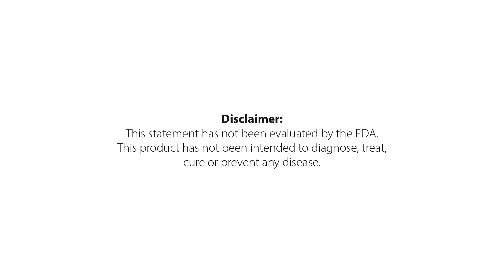How BerriQi Works 2020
Connected and in close proximity to our eyes, nose, ears and throat. Our lungs can easily come into contact with allergens, pollutants, bacteria and viruses from our environment. These harmful particles combined to the cells of the lungs. Damaging the lungs or producing toxins that are harmful to the airway tissue. Invading particles can cause inflammatory stress that can lead to lung tissue damage. Inflammation is a natural response by our immune response system. While an immune response can contribute to the clearance of toxins. It can also worsen the severity of lung injury as it fights the invaders.

There are times when our lungs get overwhelmed and we go into chronic inflammation. as our immune system fights invading particles. Lung tissues can become casualties of war. Lung tissues can become damaged making breathing difficult. BerriQi is an immune enhancing antioxidant rich liquid supplement derived New Zealand Boysenberry and Apple. It's antioxidant compounds reduce reactive oxygen species and help establish homeostasis and keep our lungs in healthy condition.

BerriQi has been found in numerous In-vivo studies to promote post inflammatory repair through the activation of M2 healing macrophages, which clear out the leftover immune cells and removes fibrous deposits. For healthy lungs look for BerriQi inside a range of supplements. BerriQi scientifically supported to promote post inflammatory repair, restore damaged lung tissue, reduce lung scarring and reduce mucus over production. BerriQi for the maintenance of healthy lungs and the restoration of damaged lung tissue.

Check out the NEW BerriQi How it works video! Lung repair, M2 macrophage and more...